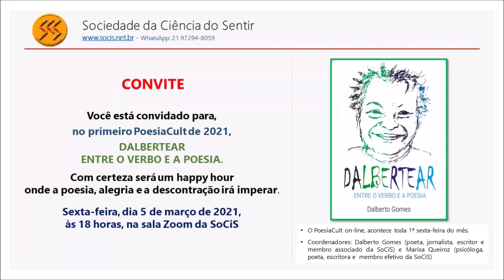PoesiaCult Dalbertear - SoCiS - Dalbertear Entre o Verbo e a Poesia - Dalberto Gomes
Sociedade da Ciência do Sentir - SoCiS - CienciaCult com o evento PoesiaCult  Dalbertear de 5 de março de 2021.

Dalberteando o livro "Dalbertear Entre o Verbo e a Poesia"

Coordenação:  Dalberto Gomes - membro associado da SoCiS, poeta e jornalista; Marisa Queiroz - membro efetivo da SoCiS, poeta e psicóloga.
PoesiaCult Dalbertear